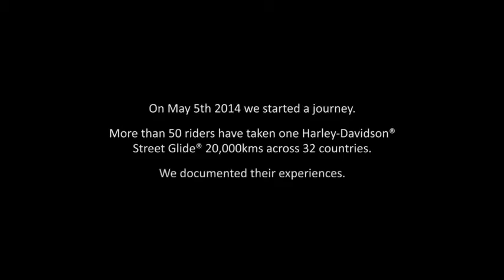Harley-Davidson Discover More 2014